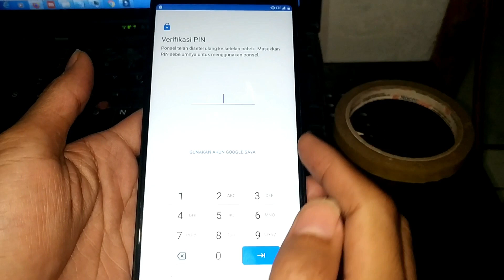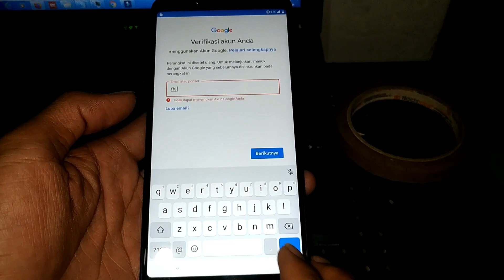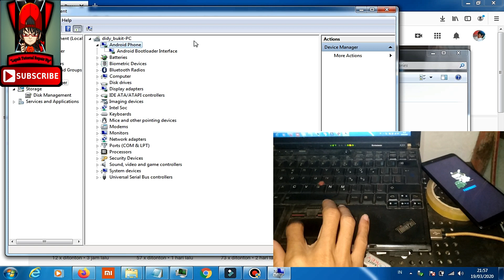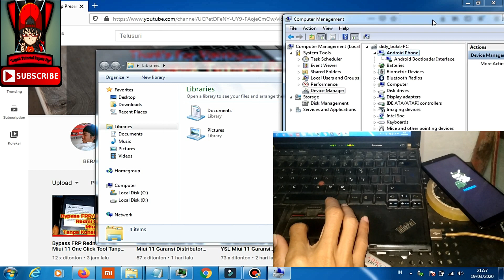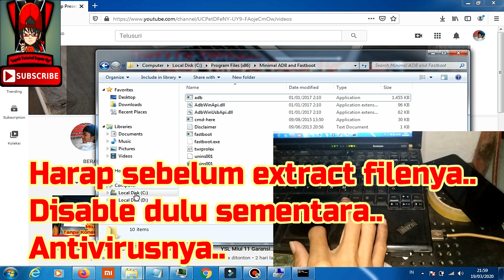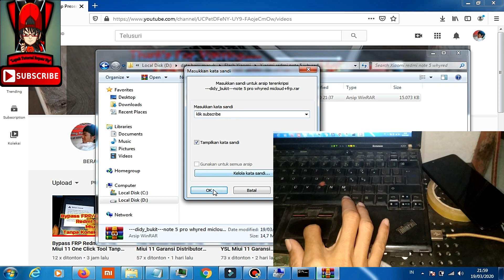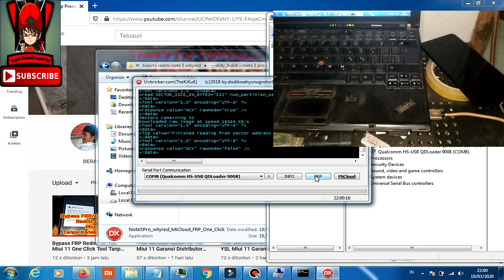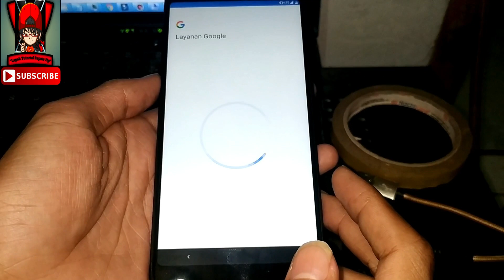One Click Bypass FRP/Akun Google Redmi Note 5/Pro By didy_bukit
TERIMA KASIH.
AKHIRNYA SAYA BISA LANJUT LAGI...XIXIXI
SAYA MOHON MAAF SEBELUMNYA LAMA SAYA GAK UPLOAD VIDEO, DIKARENAKAN AKUN SHORT LINK SAYA KENA BANNED..
JADI SAYA HARUS PERBAIKI SEMUA LINK YANG ADA DI CHANNEL SAYA INI...
MULAI SEKARANG UNTUK SEMUA LINK, SAYA LANGSUNG KASIH AKSES KE GOOGLE DRIVE/MEGA DRIVE JADI TANPA IKLAN LAGI,HEHEHE...

OK KITA LANJUT LAGI, MALAM INI SAYA AKAN MEMBERIKAN TUTORIAL CARA MUDAH BYPASS/HAPUS FRP/AKUN GOOGLE REDMI NOTE 5/PRO AKA WHYRED VIA ONE CLICK TOOL ...
Nb.
- Untuk menggunakan tool diatas harap disable sementara anti virusnya...
- Bisa juga untuk kasus micloud redmi note 5/pro whyred...
BAHAN-BAHANNYA :
1. Usb driver
2. Mi pc suite (jika diperlukan)
3. Minimal adb fastboot
4. One click tool Bypass FRP+Micloud Redmi note 5/pro Whyred
5. Password free

Reset pola/sandi vivo y91 pd1818df via mrt crack

Cara mengetahui tipe/model, chipset dan versi software hp vivo

Free reset/remove pattern/hapus pola Vivo Y65/1719 (PD1621BF)

Bypass FRP/Akun Google Vivo Y65/1719 (PD1621BF)

TERIMA KASIH...